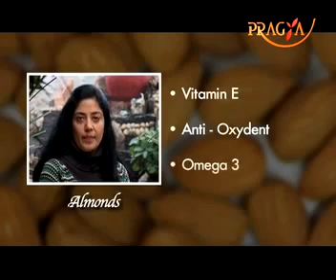Dry fruits and their benefits for overall health skin and hair ड्राई फ्रूट्स क्यों खायें उनके फायदे